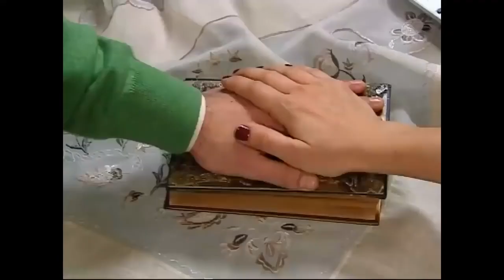Hakan, Belgin'e Evlenmek Teklifi Etti! - Bez Bebek Eğlenceli Videolar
Bez Bebek Eğlenceli Videolar - Hakan ve Belgin, birbirlerine aşık oldu.